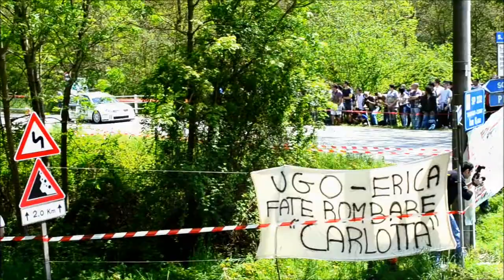Rally Ronde Gomitolo di Lana 2013 Show [HD]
passaggi spettacolari all'inversione di curino, ps2-3